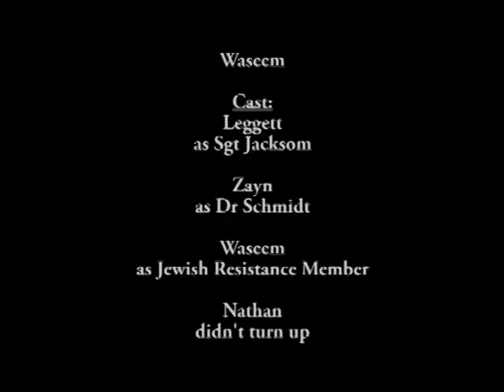WW2 Nazi Interegation short film. (WW2 gameplay leaked!!!!!) (gone wrong)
WW2 gameplay gone wrong (a level Media)
dont bully us pls x